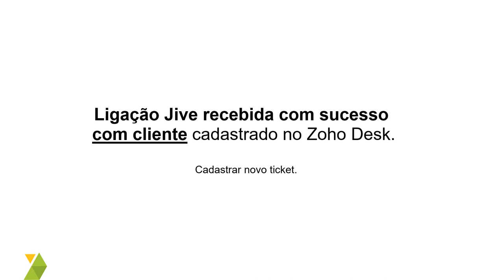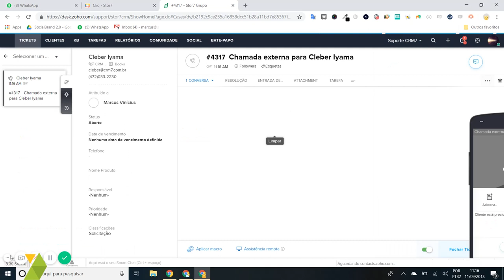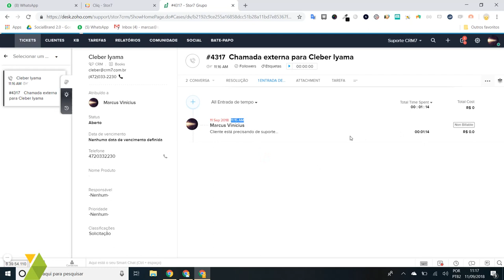Ligação Jive recebida com cliente cadastrado no Zoho Desk. Cadastrar novo Ticket.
Integração Jive e Zoho Desk. Ligação Jive recebida com sucesso com cliente cadastrado no Zoho Desk.
Cadastrar novo ticket.